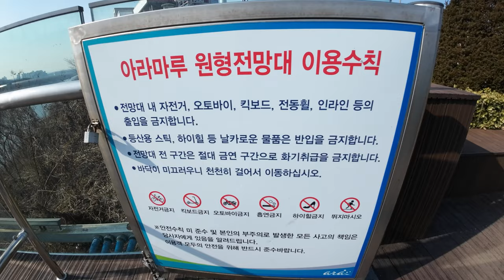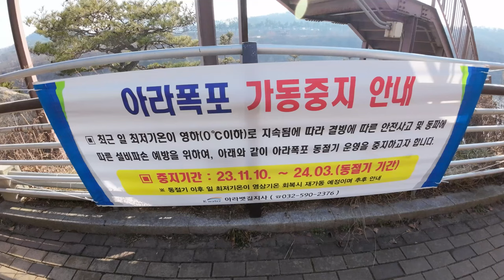아라마루 전망대 전망대,폭포,야경,깨끗한 가볼만한곳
신기한게 오늘 가봤는데 더웠어요 ㅋㅋㅋ 자전거,걷기운동하기 좋은곳 같아요